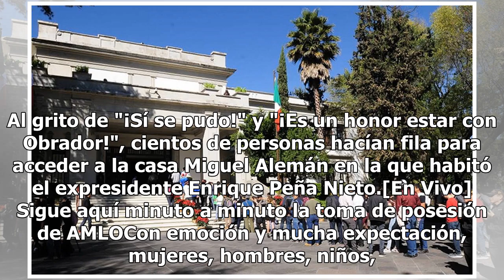Así abrió sus puertas Los Pinos, hoy convertido en Complejo Cultural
En un hecho histórico, este sábado a las 10 horas la puerta uno y tres de Los Pinos abrió sus puertas al público en general para su recorrido de lo que fuera por décadas la residencia oficial de la presidencia del país. El ahora Complejo Cultural Los Pinos, puso a disposición de la gente el acceso d...